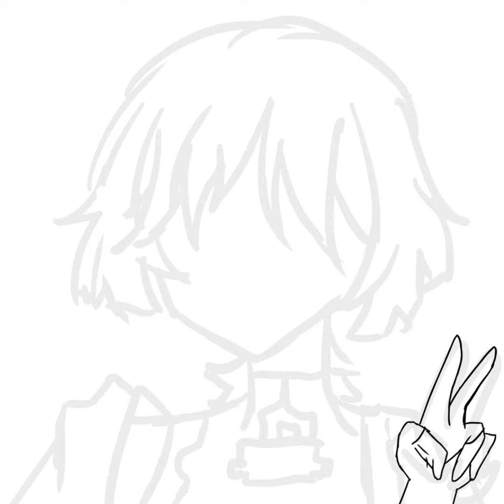🫧 Wanderer || 🎨 Speedpaint 🎨 || New Signature Watermark + Art Study ‼️ || READ DESC 📌 🫧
Hiiii! Sorry I’ll stop posting so much speedpaints I’ll go back to my animations soon o.o

This was a test-ish art study, where I study shading, lighting, and more!

I am studying ​⁠​⁠@fatz_bear art style, shading, and lighting today! I really like it so I’ll use it a bit more heheh (they one of my inspo ❤️)

Song - Cool With You (By Newjeans)